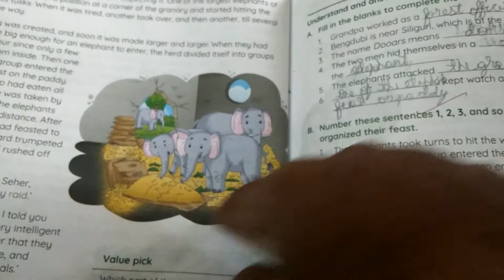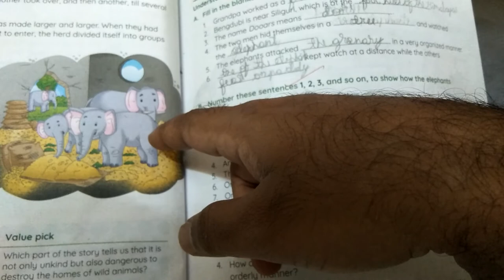How did the elephants approach thr granary?